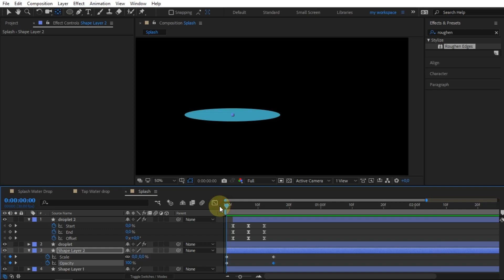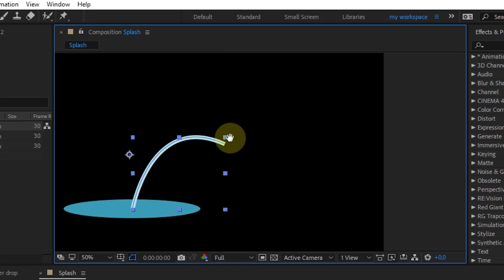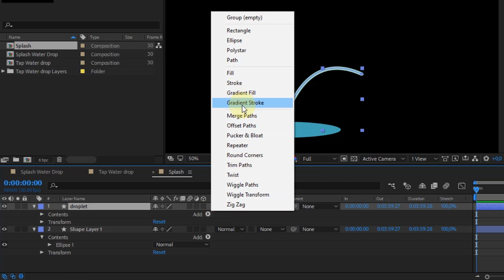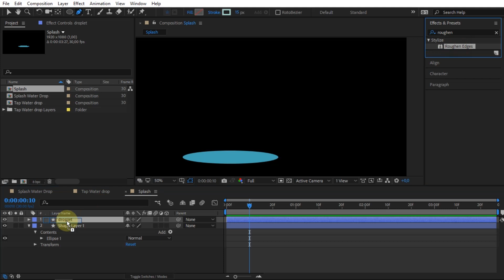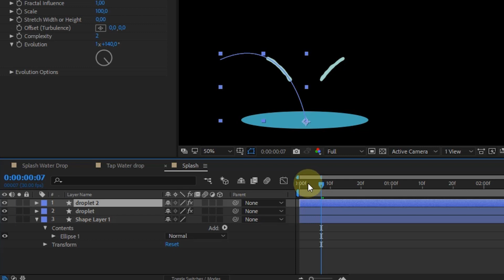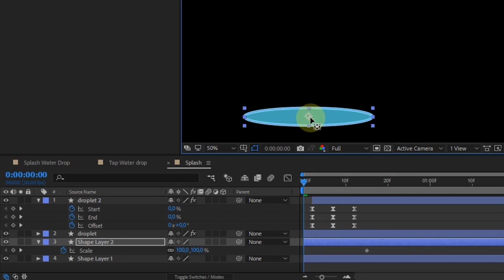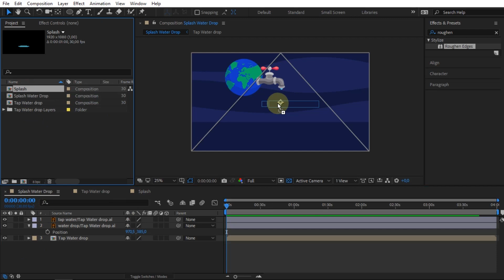How to Create A Simple Water Splash Animation in After Effects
To create water splash effect like that, I made it using Adobe After Effects CC 2018.